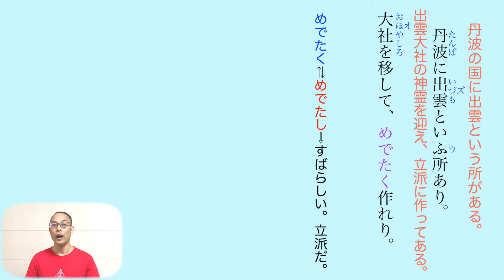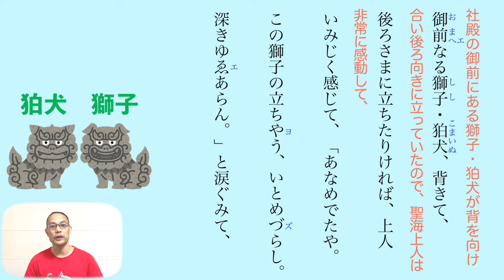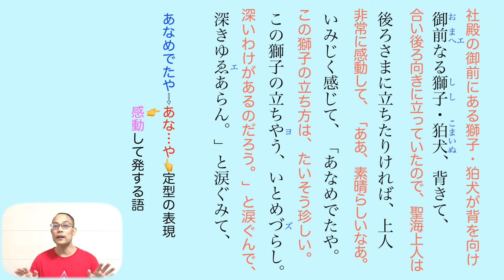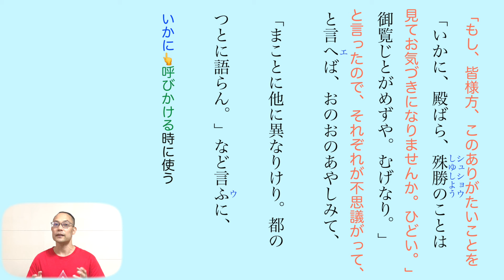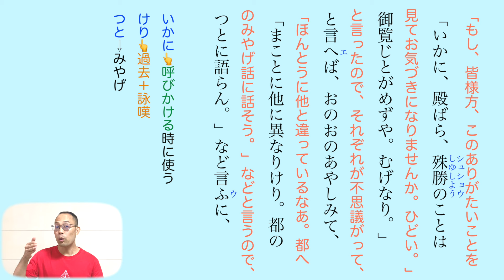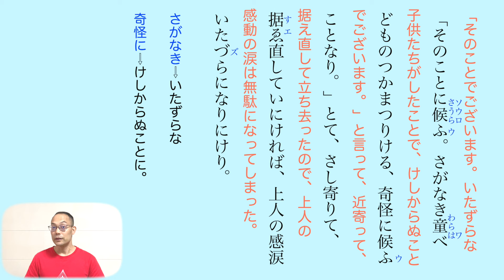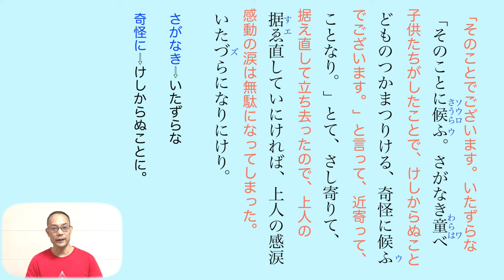【僧の失敗談】丹波に出雲といふ所あり〈徒然草③〉【言語文化・古典】教科書の解説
【目次】

0:00　　　　　丹波と出雲はどこ？
1:03                   徒然草とは？
2:27    　　　   本文

★【現代の国語】

★【言語文化】

★【論理国語】

★【文学国語】

★【古典探究】